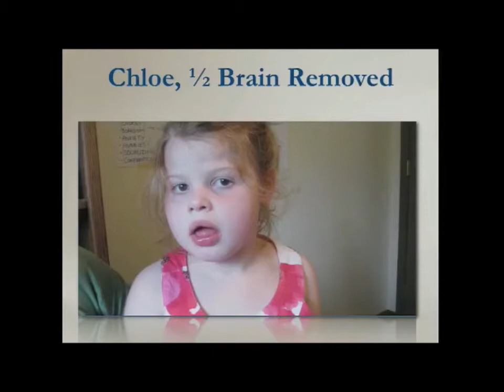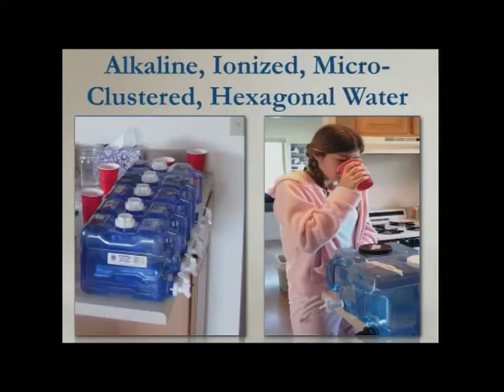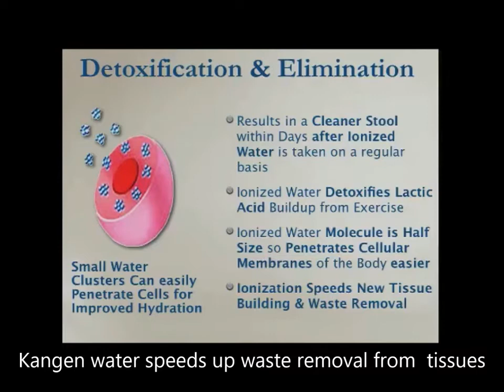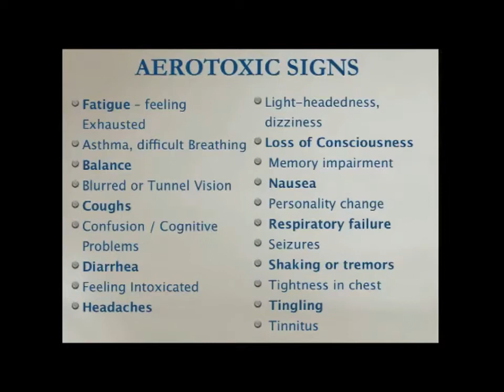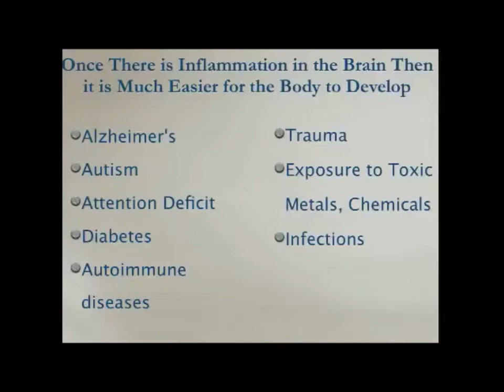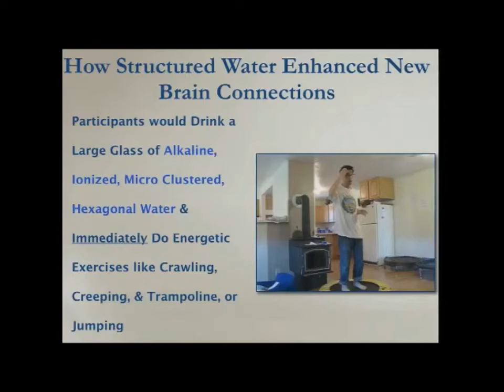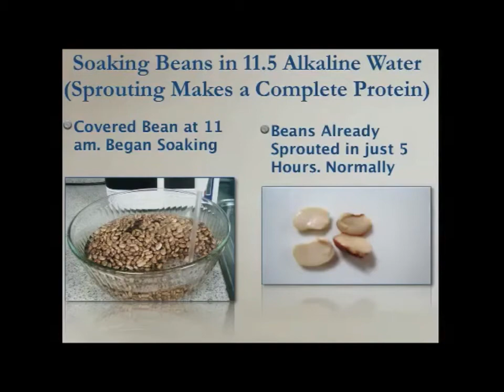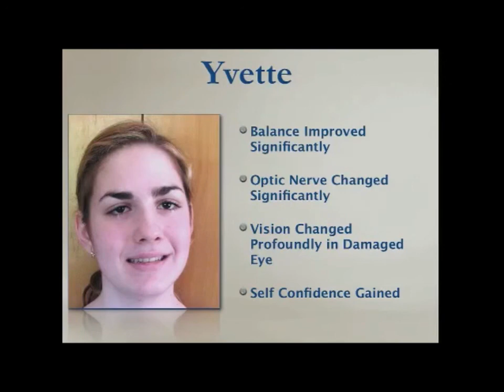Dr Corinne Allen Brain Specialist on Autism and Kangen Water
Hope you're learning more about the numerous benefits of Enagic's medical water generator which provides the Kangen (Japanese word meaning "back to origin") solution to optimize health with SEVEN pH options of water. These different options fulfill the body's need for intracellular hydration & detoxification  - two extremely vital physiological functions of the body, to maintain homeostasis, regulating both brain and body.
Kangen ID : 2314059